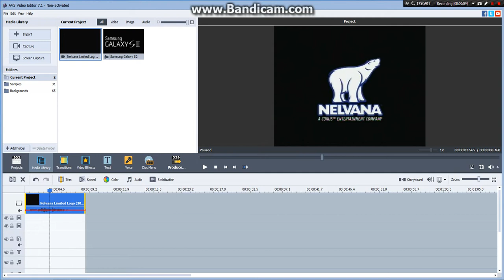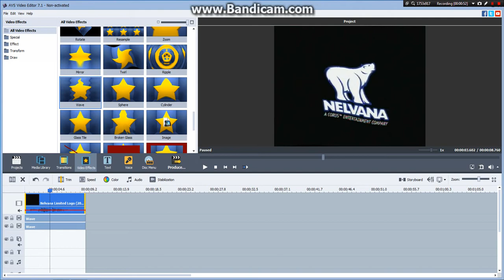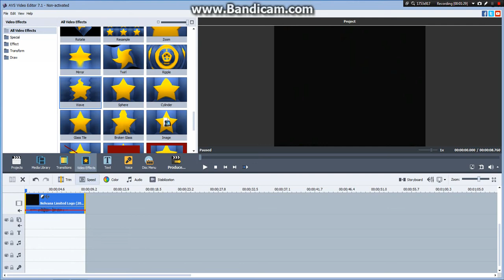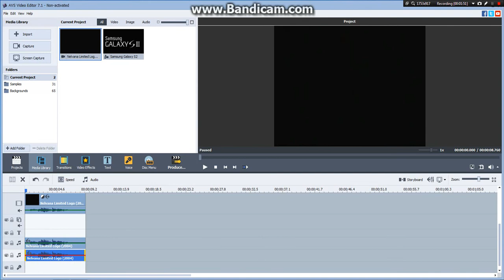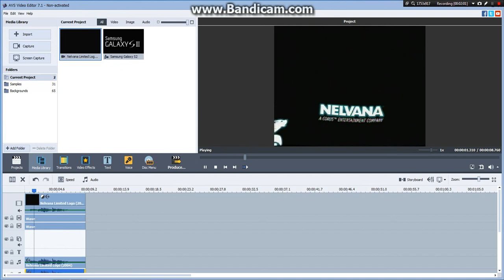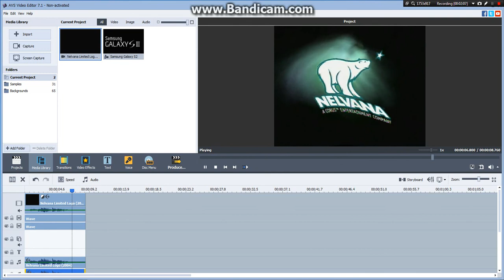(REUPLOAD) How To Make Wiggle Major